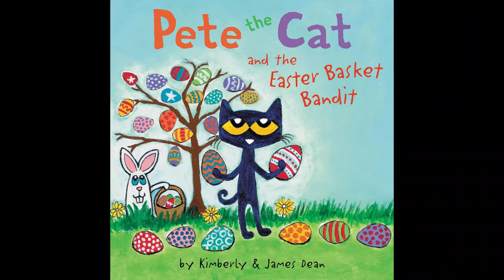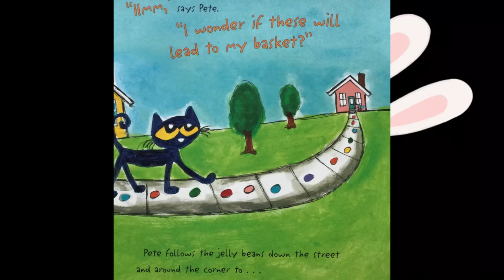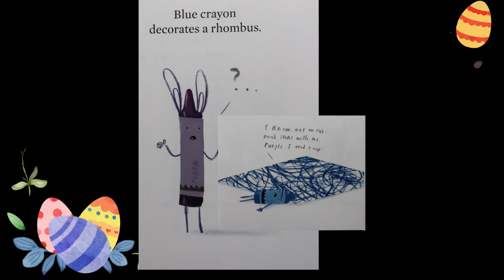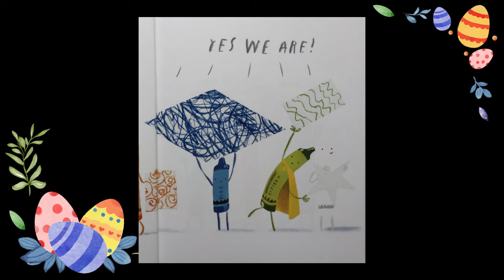READ ALOUD: Pete the Cat and the Easter Basket Bandit (Bonus: 4 short Easter Stories!)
Have you seen Pete the Cat's Easter basket? It's Easter morning, and Pete's basket is nowhere to be found! Who could've taken it? Help Pete and his friends find the Easter basket bandit and learn that sharing is the sweetest gift of all! By Kimberly and James Dean.

4 Easter Shorts - see original shorts videos for credits.